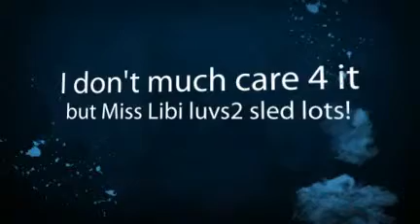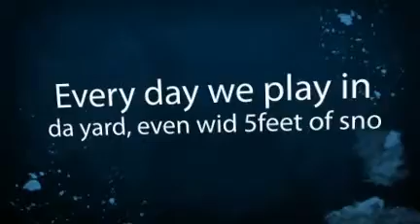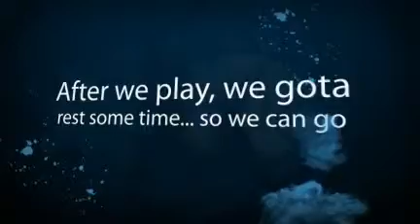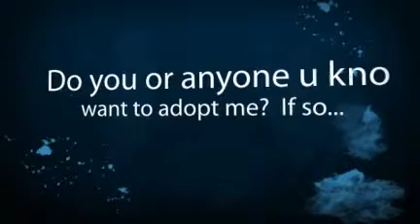PoPsTaNd PeTeY ... Searchin' 4 His 4ever Family!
PoPsTaNd PeTeY is ready to blow this popstand & move on to bigger & better things... could you be the family for him?